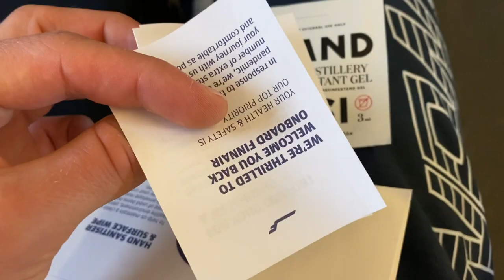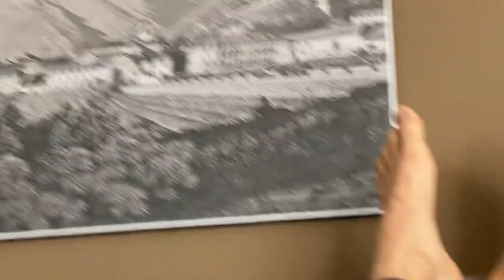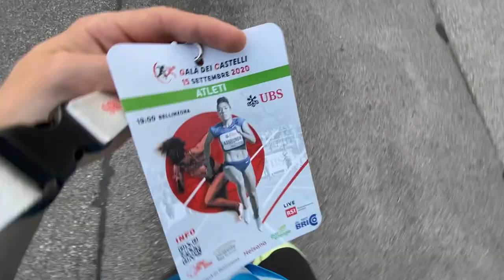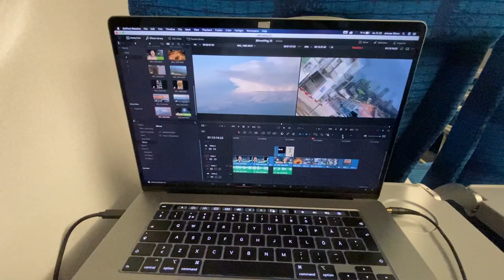Ruotsiottelu ja kauden päätöskisa Sveitsissä - JRINNE VLOG #25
Epävarmasta keväästä huolimatta kesä 2020 muodostui ehjäksi yleisurheilukaudeksi ja itselläni kausi oli erittäin hyvä. Kauden lopuksi vielä Ruotsiottelu ja kesän ainoa ulkomaan reissu Sveitsiin, jonne pääsin kovatasoiseen 1500m kilpailuun.

Nyt pieni loma urheilusta, ennen kuin aloitetaan työt ensi kesää varten. Pistä tubekanava tilaukseen!